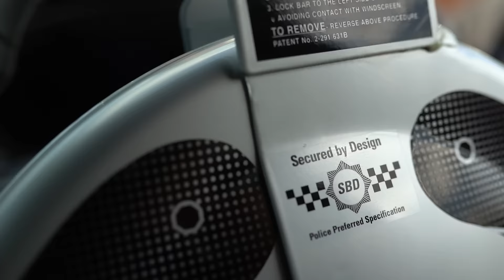Disklok Steering Wheel Lock Promo - The UK's Strongest Steering Wheel Lock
The Disklok Steering Wheel lock is available to order from Saunderson Security in the UK: